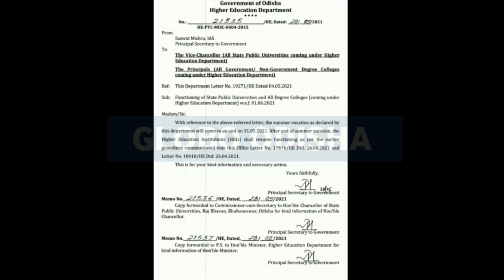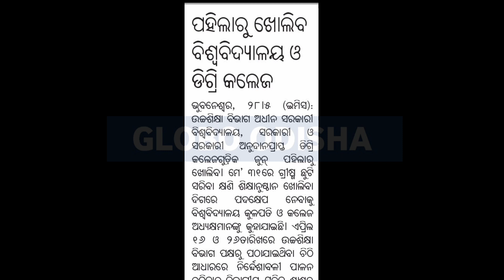ଜୁନ୍ ୧ ରୁ କଲେଜ୍ ଖୋଲିବ - College and University Reopening latest update - College Reopen news odisha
College and University Reopening news odisha - Class In Online or Ofline Mode

College reopen from june 1
College and University Reopening from june 1
class in ofline mode
class in online mode
plus three class in online mode
plus three class in ofline mode
College reopen news odisha
College reopen latest update odisha
All University and degree college reopen from jun 1
Plus three class start date